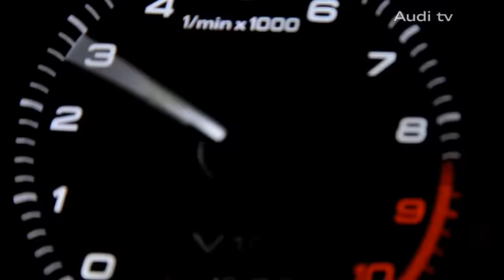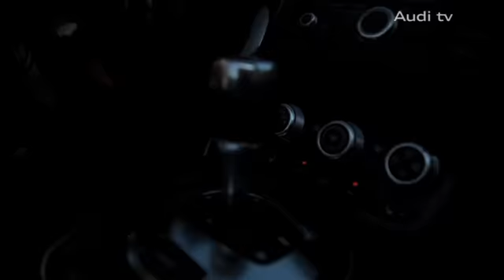Breathtaking Audi R8 Spyder